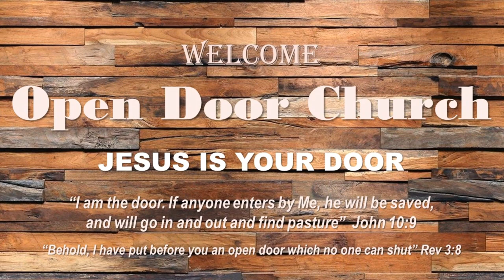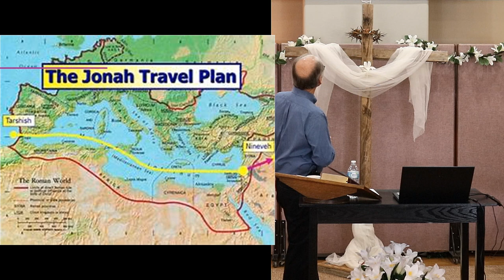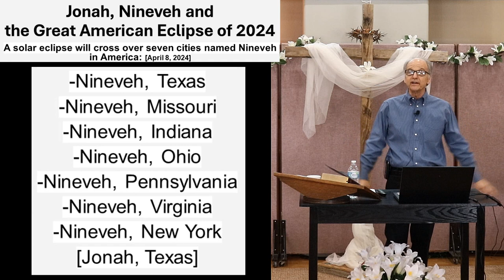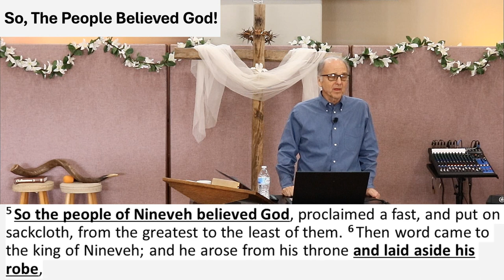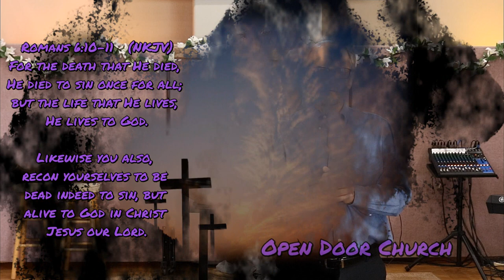2024 03 31 Ed Sisti The Signs of The Resurrection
The Signs Of The Resurrection In 2024
Luke 21:25

There Was a Resurrection and Here Are the Signs:

1. The Discovery of The Empty Tomb (John 20:1-2; 1 Cor. 15:12-19)

2. The Race to The Tomb (John 20:3-10)

3. The Risen Christ And His Eyewitnesses  (John 20:11-16; 1 Cor. 15:3-8; Ps. 16:10))

The Sign of Jonah and Our Present Day:

1. Jonah, A Sign to Those Running from The Presence of God (Matt. 12:38-41; Jonah 1:1-12)

2. Did Johah Die? (Jonah 2:1-2 & 6; Ps 16:10)

3. The People Believed God! (Jonah 3:4-5 & 10)